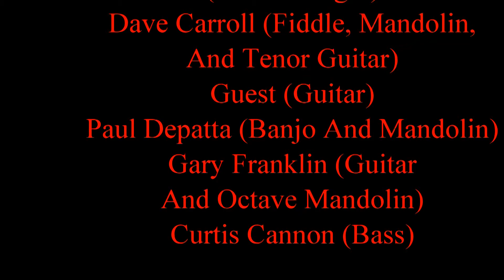Liberty Set Sagebrush And Shamrocks SNOCD Dance 19 Sep 15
Southern Nevada Old-time Contra Dancers hold their monthly barn dance at the Charleston Heights Arts Center in Las Vegas, Nevada.  Sagebrush And Shamrocks provide live music for the event.